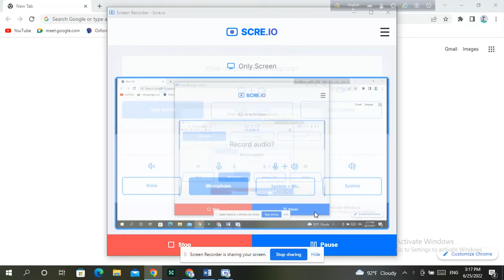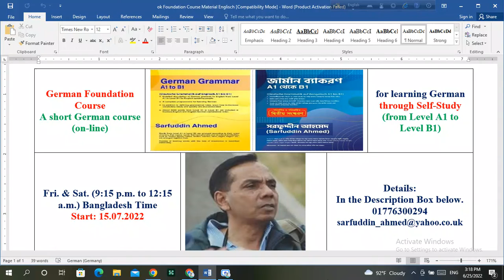Learn German through Self-Study | German Foundation Course